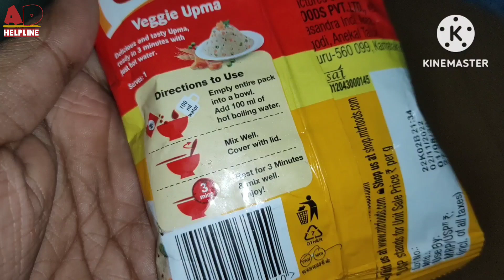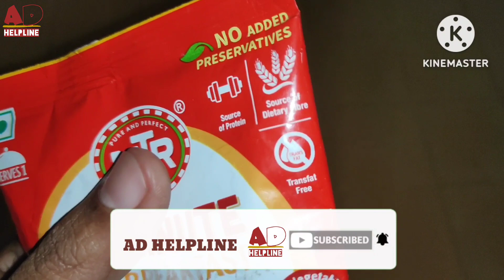UNBOXING & REVIEW of MTR 3 Mins Breakfast Vegetable Upma (Pouch 60 gm)